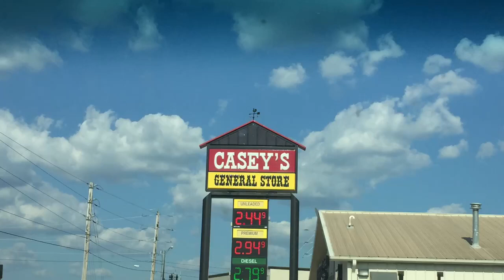Ozark Stream Fishing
Chris Patrick needs some Water Therapy do we find time to get together and end a hectic day enjoying the river.